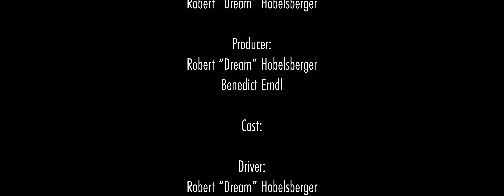Loneliness | A Shortfilm by Robert "Dream" Hobelsberger & Benedict Erndl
Credits:

Director: Robert “Dream” Hobelsberger
Producer: Robert “Dream” Hobelsberger, Benedict Erndl
Cast:
Driver: Robert “Dream” Hobelsberger
DOP: Benedict Erndl
Editor: Robert “Dream” Hobelsberger
Color Grading by: Benedict Erndl
1.  AD: Laura Quill
Sounddesign by: Robert “Dream” Hobelsberger
Costume: Robert “Dream” Hobelsberger
Prop Master: Robert “Dream” Hobelsberger
Location Scouting by: Benedict Erndl

“Loneliness” A Robert “Dream” Hobelsberger & Benedict Erndl Production